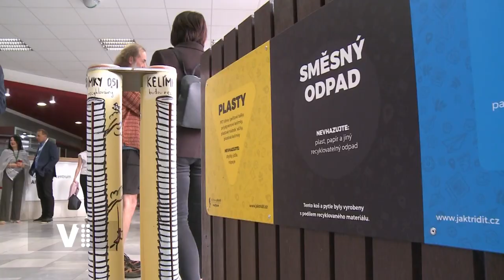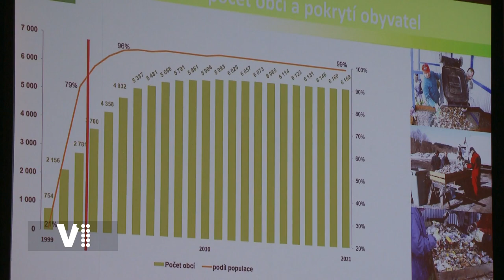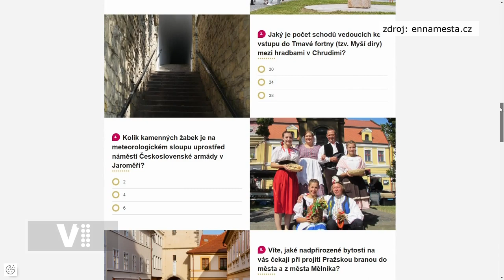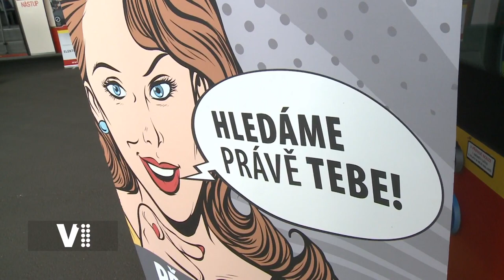Expres Hradec Králové 24/2022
0:20 Úvod
0:30 Odpady a obce - konference v Hradci Králové
2:45 Soutěžte na webu královských věnných měst
3:11 Ukrajinské děti na zápisech do ZŠ
3:33 Přijďte si vyzkoušet řídit autobus